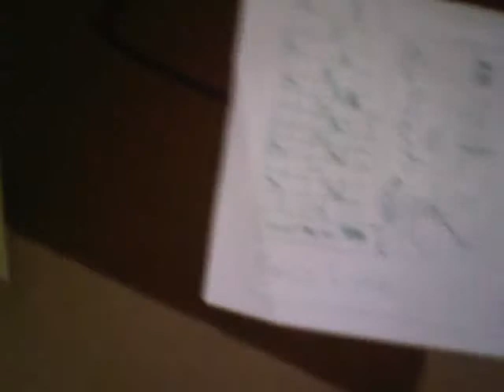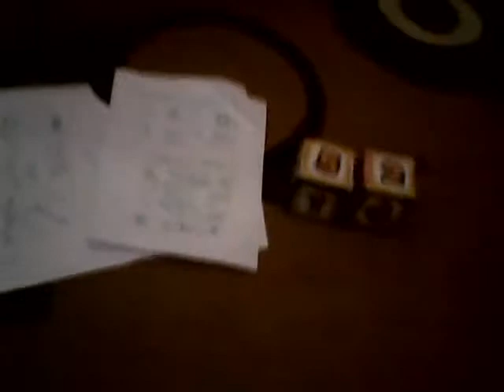Playing Craps With My Own Dice Blocks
This video features the paper craps table. It also features my Dice Blocks. Note that I am rolling Dice Blocks one by one since they're big.